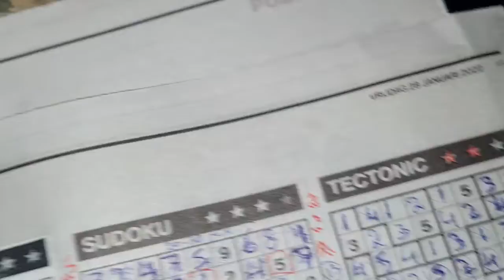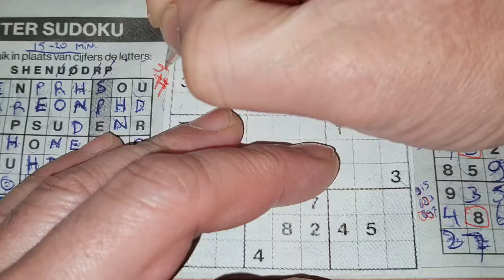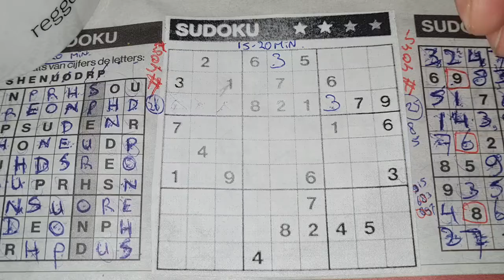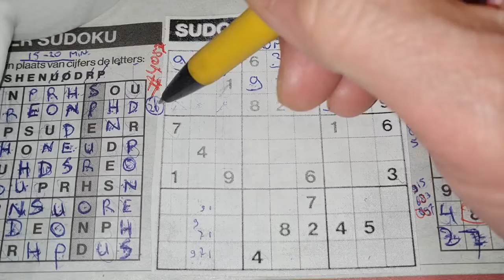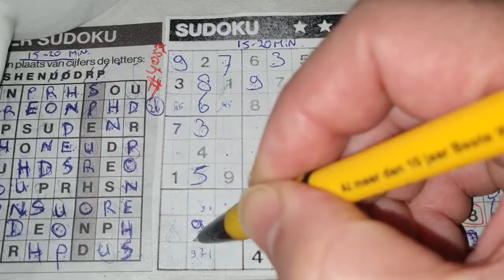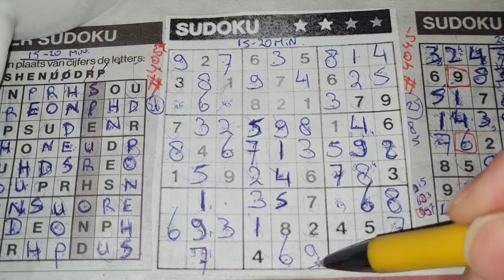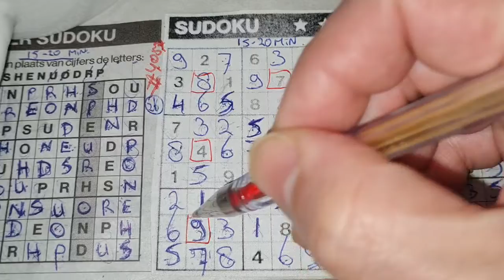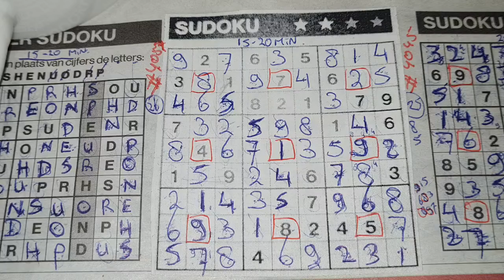(#4057) Friday. 🌻 Two Stars Sudoku puzzle. Bonus Extra edition. 01-28-2022 Extra part 2 of 3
" How to solve a two stars sudoku "

Enjoy the Two Stars Sudoku puzzle (Friday 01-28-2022 edition)